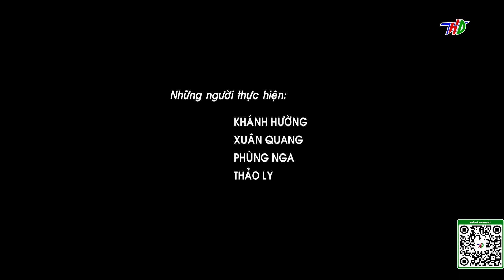Trung tâm Chăm sóc mẹ và bé DR.HẢI CARE